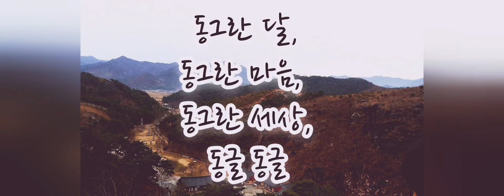동그란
동그란 달
동그란 마음
동그란 세상

동글 동글

사진 : 2017. 운주사
글     : 2019
Round moon
A round heart
A round world

Photo : 2017. Unju Temple

URL: InShot